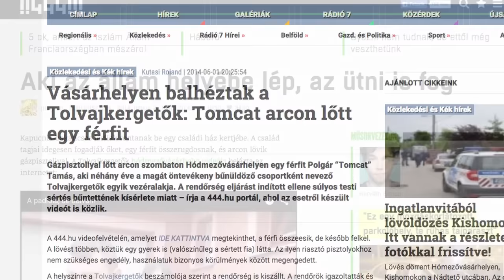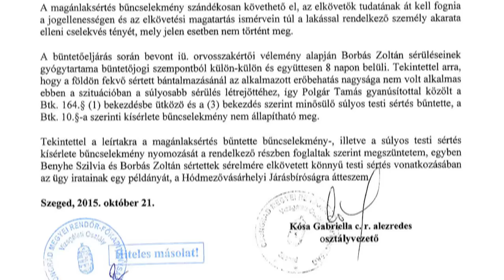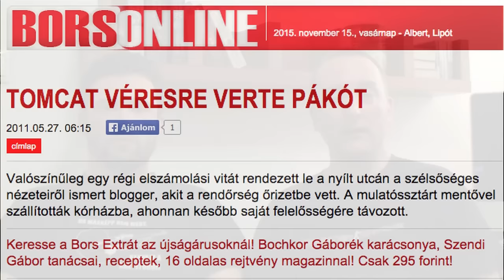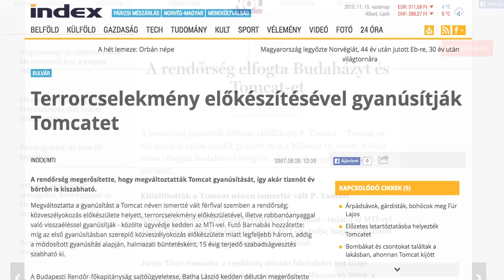Jegyzőkönyv: Az igazság a Tolvajkergetőkről 1.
A Tolvajkergetőket nagyon durva módszerekkel próbálják lejáratni. Néhány videóban bemutatjuk a bizonyítékokat, hogy a rágalmak valótlanok. Ez az első.